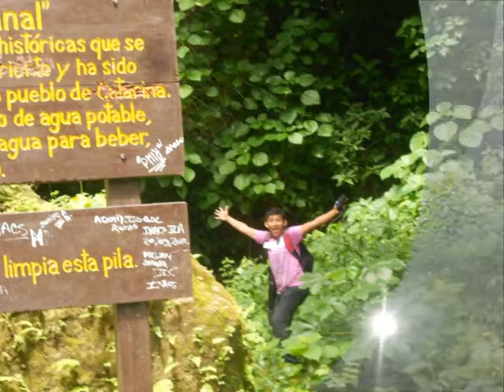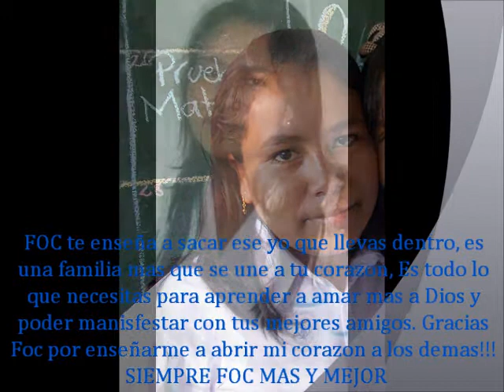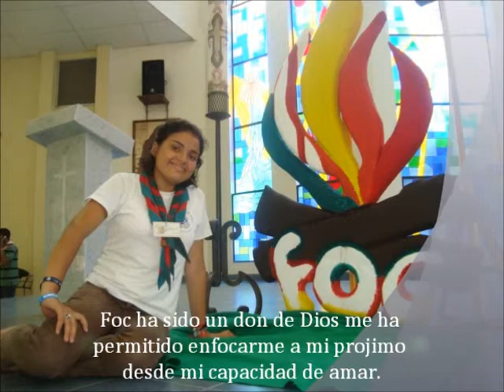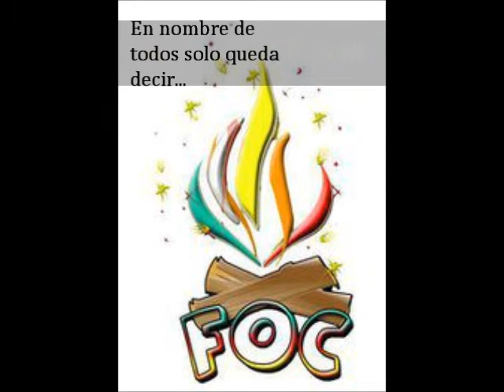despedida foc Undécimo grado generación 2012